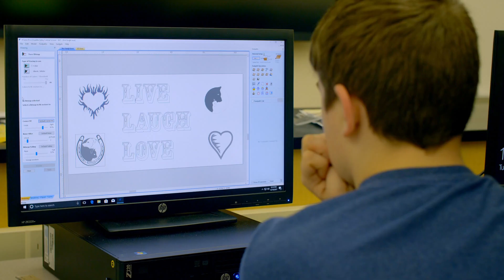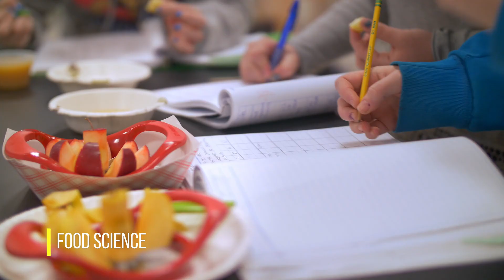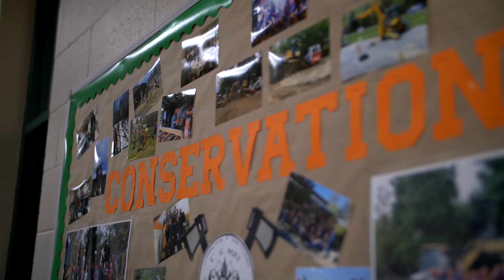new york state ffa | agricultural education 1080p